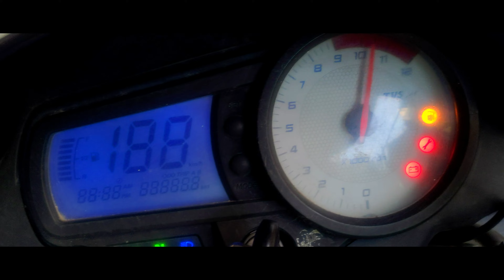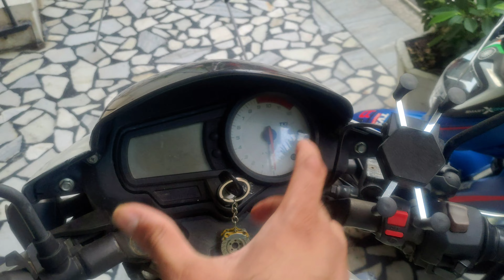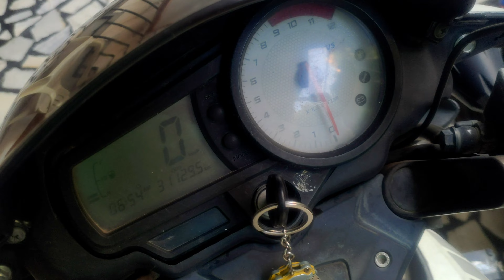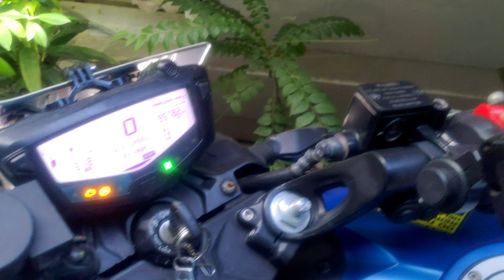Apache RTR 180 and Apache RTR 200 4v || Comparo Video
Alright, guys here we go with a Comparo video for the Apache RTR 180 and Apache RTR 200 4v. One is from 2010 and the other one is from the year 2021.
Let's see how much TVS has improved over the years or TVS is already top-notch before...